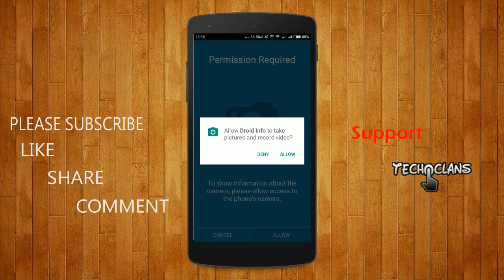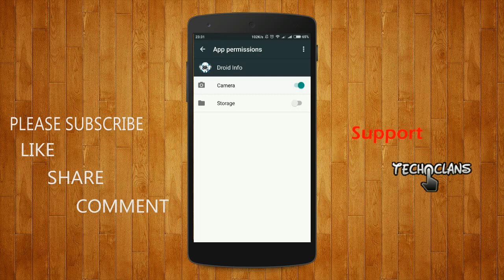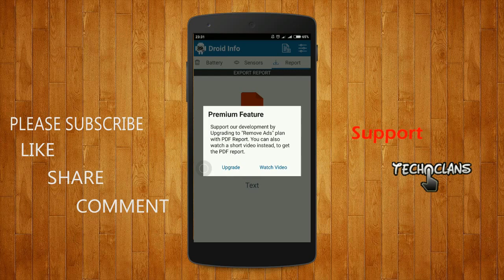HOW TO CHECK HARDWARE INFO OF ANDROID DEVICE - TECH CLANS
Hardware Info
How to get hardware specs of Android device
How to Check System Information on Android
How to Easily View the System Info of Any Android Device
How To Check Hardware Info Of Any Android Device
android hardware info apk
Droid Hardware Info
How To Check System Info On Android
droid info apk